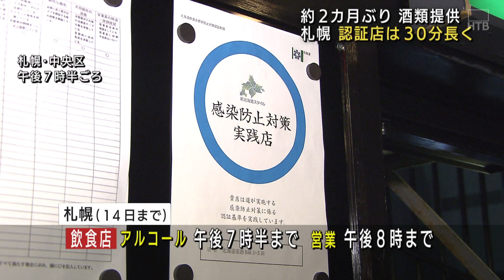解除後のススキノに人出増 時短営業継続なるも「認証」受けた飲食店は営業延長で「評価できる」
24時間ノンストップ「北海道ニュース24」